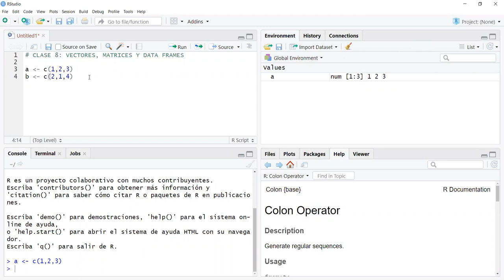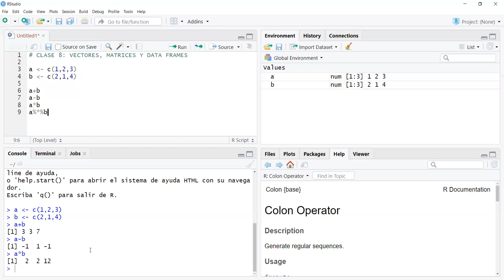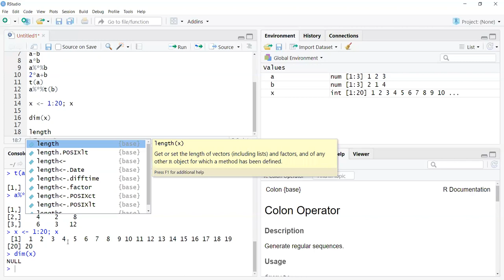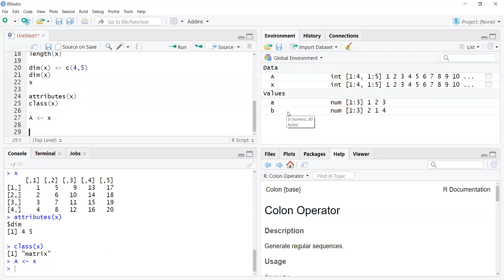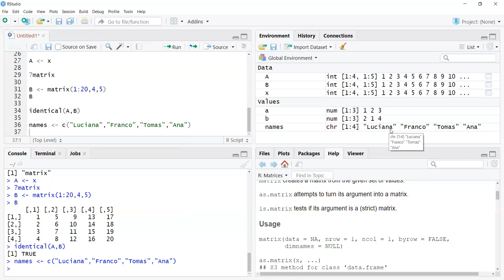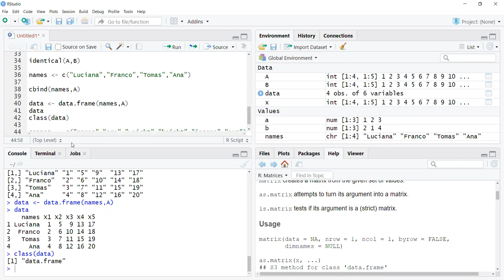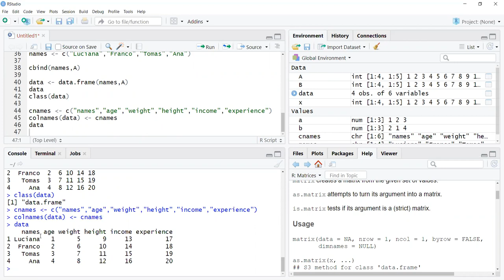Clase 8 Econometria II Moneta Pizarro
Clase 8 del curso de Econometria II de la Lic. en Economía de la Facultad de Ciencias Económicas de la Universidad Nacional de Córdoba (Argentina).  Diferencias entre vectores, matrices y data frames en R.